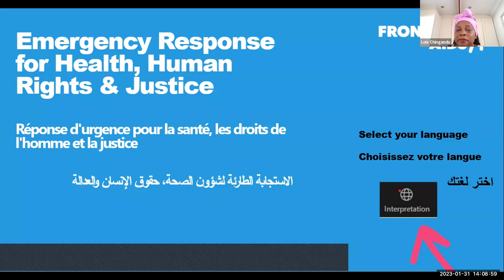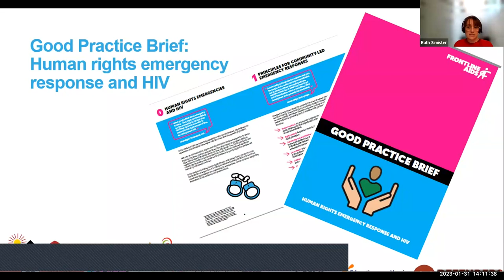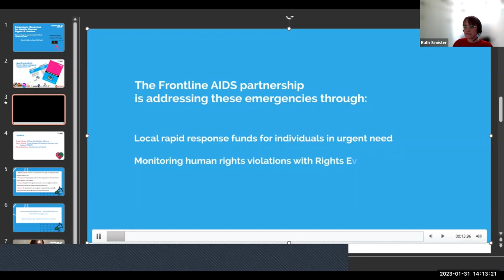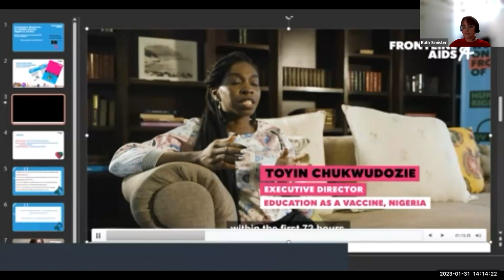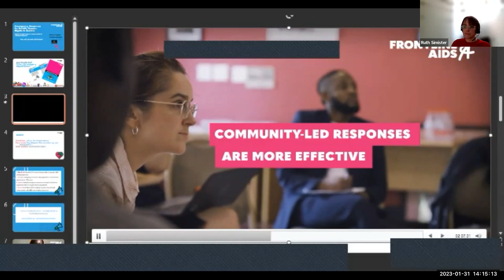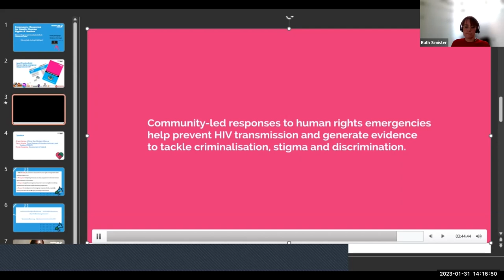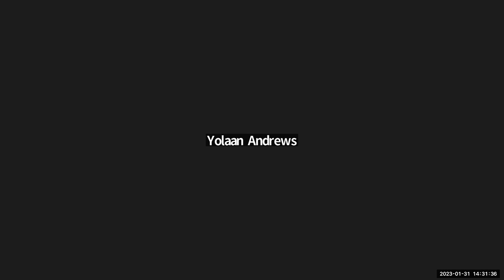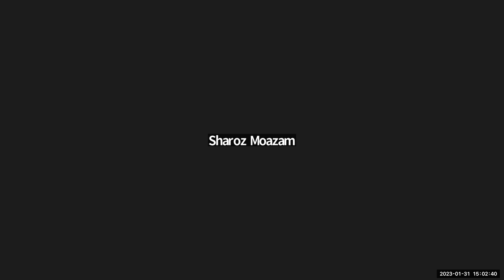Webinar: Emergency Response for Health, Human Rights & Justice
Responding quickly to discrimination and violence is critical for a human rights centred HIV response. It helps prevent transmission and generates evidence to inform access to justice and wider advocacy. As communities continue to feel impact of COVID-19 and of anti-rights movements, mechanisms for emergency response are more needed than ever – but continue to be under-resourced within HIV and human rights programming.

This event was held to launch our Good Practice Brief: Human Rights Emergency Response and HIV. Watch it to hear from LGBT+ and sex worker rights organisations about their experiences and what funders and programmers can do to support.